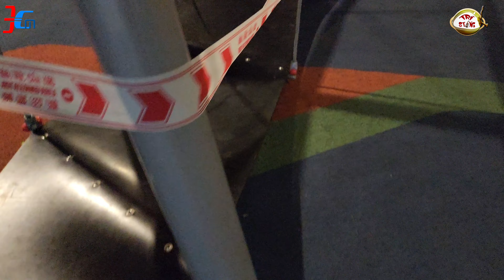KHU BBQ TẦNG 4 Q7SG CÓ ĐÔNG CƯ DÂN NƯỚNG ĐỒ ĂN CẢ 2 BÊN BLOCK U, M - KHU VUI CHƠI TRẺ EM BỊ HỎNG NHẸ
WEB CHIA SẼ TRẢI NGHIỆM FULL SẢN PHẨM NỘI THẤT Q7 SAIGON

1. CLICK VÀO THAM GIA NHÓM ZALO CƯ DÂN Q7 SAIGON RIVERSIDE COMPLEX - HỘI CỘNG ĐỒNG DÂN Q7 SAIGON RIVERSIDE

2. NHÓM FACEBOOK CƯ DÂN Q7 SAIGON RIVERSIDE COMPLEX - HỘI CỘNG ĐỒNG DÂN Q7 SAIGON RIVERSIDE

3. NHÓM ZALO CHỢ DÂN SINH Q7 SAIGON RIVERSIDE COMPLEX TỔNG HỢP: MUA BÁN + CHO THUÊ OK

4. NHÓM ZALO CHỢ THỰC PHẨM - ĂN UỐNG Q7 SAIGON RIVERSIDE COMPLEX

5. NHÓM ZALO HỢP TÁC KINH DOANH. KẾT NỐI NGƯỜI BÁN + NGƯỜI MUA + SALES BĐS Q7 SÀI GÒN DƯỚI SỰ GIÁM SÁT HỖ TRỢ CỦA ADMIN NHÓM CƯ DÂN Q7 SAIGON

6. NHÓM ZALO CHUYÊN SANG NHƯỢNG, THANH LÝ, TẶNG Q7 SAIGON RIVERSIDE COMPLEX OK

7. NHÓM ZALO CHỢ QUẬN 7